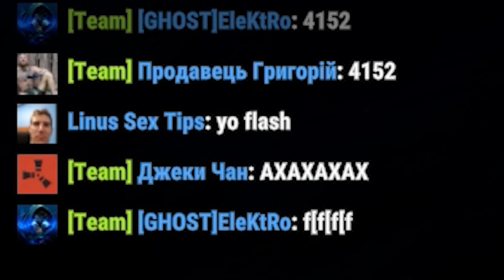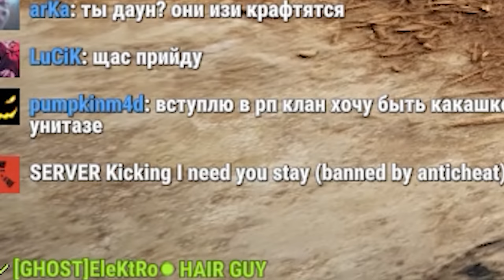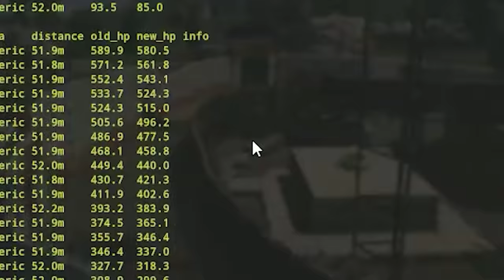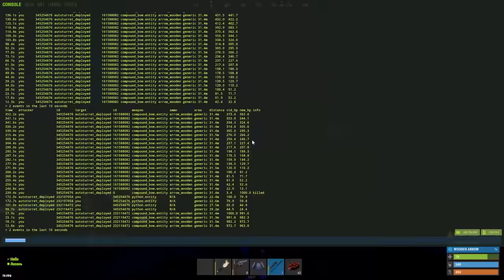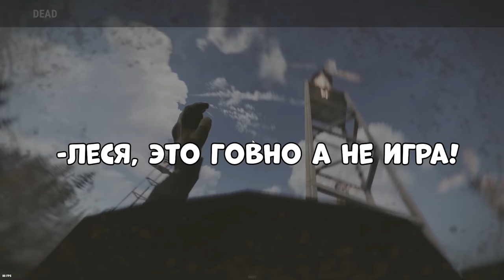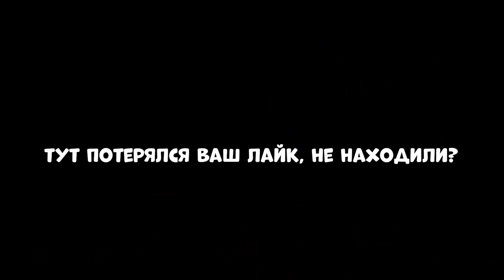ВЗЛОМ! ТАИНСТВЕННОЕ Исчезновение БУНКЕРА НЕМЦЕВ! УКРАЛ Клановый ДОМ! CheZee. Rust | Раст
В этом видео - я играл в игру РАСТ ну или RUST. Я смог ВЗЛОМАТЬ  БУНКЕР  и ПОСЕЛИТЬСЯ НА ИХ ТЕРРИТОРИИ и тут был 200iq RAID! !  БЫЛО ВЕСЕЛО и ИНТЕРЕСНО! А еще тут есть МОНТАЖ и СУПЕРЧИЗЕРСКИЕ ПЕРЕВОДЫ!

Мой ПК:
Видеокарта: RTX 2080ti Msi Gaming x Trio
Процессор: I9-9900k
ОЗУ: Fury 32gb 3222ghz
Блок Питания: 850вт
Материнская плата: MSI Z390
HDD 2Tb
Клавиатура: HyperX Alloy FPS
Мышь: Logitech G Pro Wireless
Наушники: HyperX Cloud Core